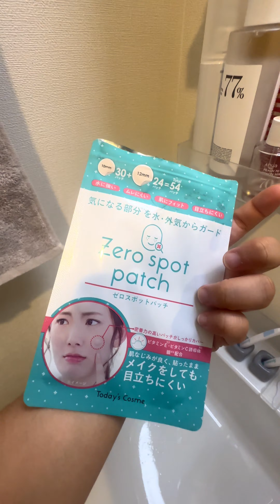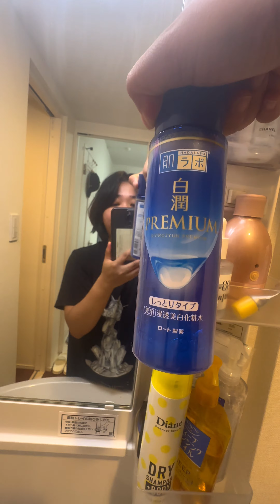WHATS IN OUR WASH AREA